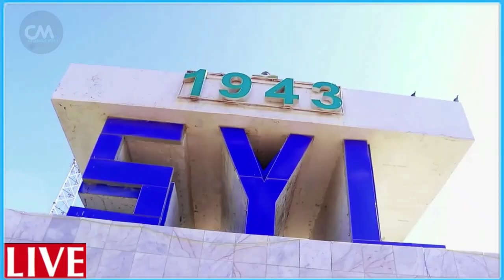DEG DEG Xog MW Xasan sh oo lagu amray in uu xilalka ka Qaado Mahad Salad & Wasiir Tiktok Afrikom & o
DEG DEG Xog Weyn MW Xasan sh oo lagu amray in uu xilalka ka Qaado Mahad Salad & Wasiir Tiktok Afrikom & Ciidamadii oo kala dhuuntay xog fashil ah